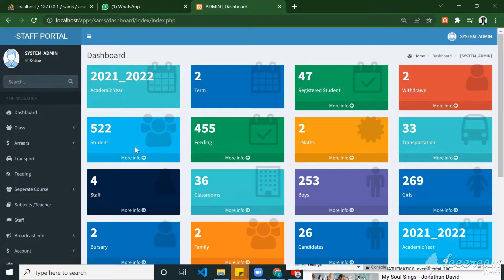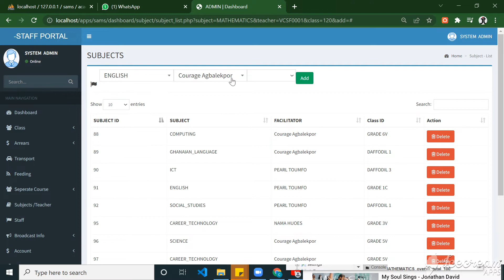Jiltech SMS- How to Assign Subject to Teachers